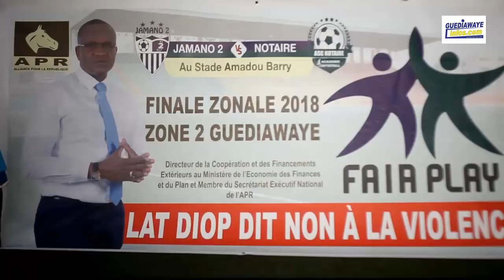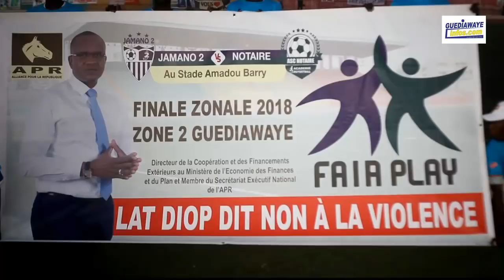Finale Jamone2 vs Notaire Réaction des deux coach avant le coup d'envoi